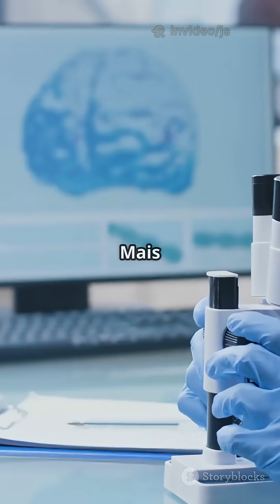Les secrets du gombo révélés : promesses et preuves scientifiques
Découvrez les incroyables bienfaits du gombo dans notre vidéo "Les secrets du gombo révélés : promesses et preuves scientifiques". Ce légume souvent sous-estimé regorge de nutriments essentiels comme la vitamine C, le folate et les fibres solubles, qui soutiennent la digestion et peuvent aider à réduire le cholestérol LDL. Nous explorerons également ses propriétés antioxydantes et son potentiel à réguler la glycémie. Bien que les recherches soient prometteuses, nous verrons ce que la science dit vraiment.

OUTLINE:

00:00:00 Les secrets du gombo révélés : promesses et preuves scientifiques